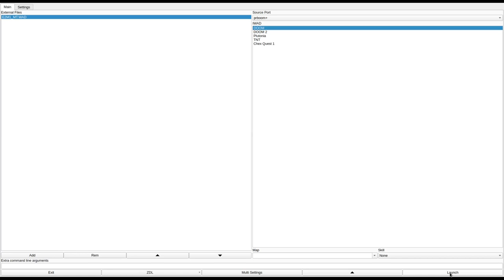DOOM 1 - E2M1_MT.WAD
called "E2M1_MT.WAD" in the /idgames FTP.
created by Martin Titz on June 10th, 1994.
from the .txt file included with the WAD:
"A level for guys who want mainly to fight.

You are now at Deimos moonbase in front of an area that was
planned as an storage area by the UAC, but not used yet. You
found one dying space marine in front of the two large doors
that could tell you only that the demons that invaded this
area have two leaders hating each other and that there is a
column with four switches that controls access to several areas."